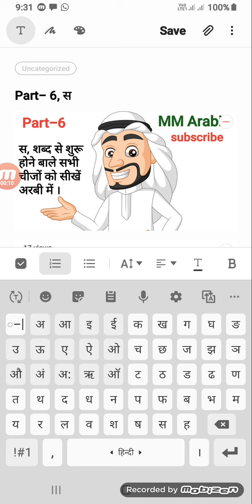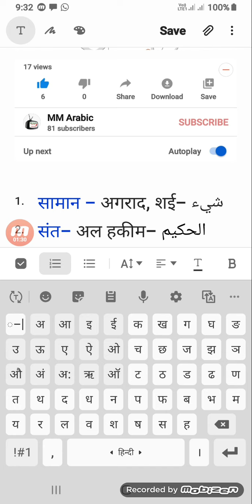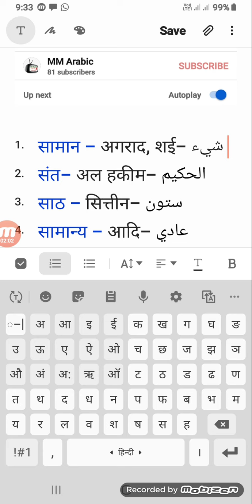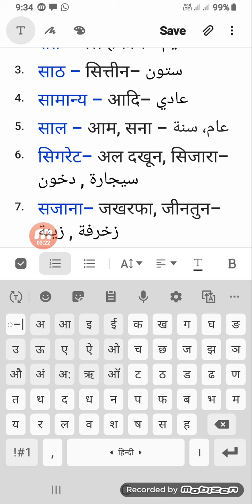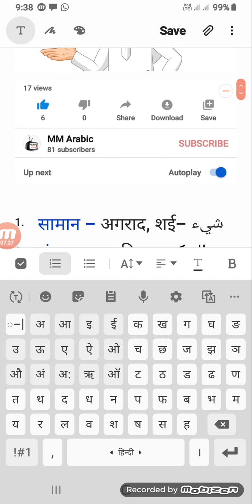Part-6 , स शब्द से शुरू होने बाले सभी चीजों को सीखें अरबी में ।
Arabi sikhe hindi